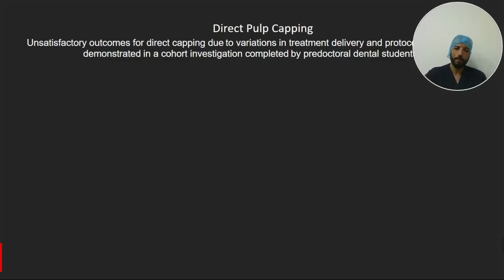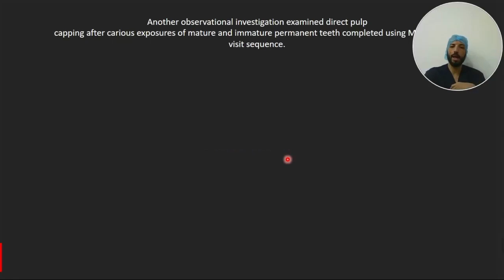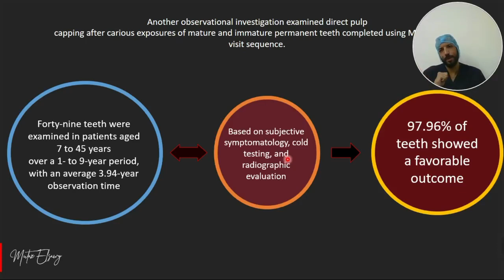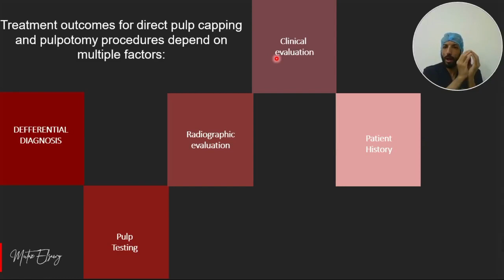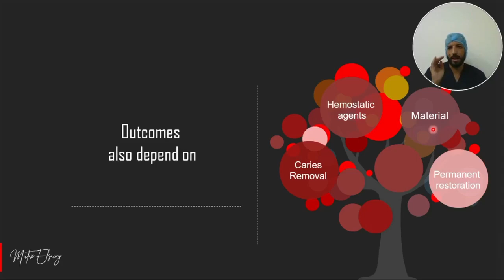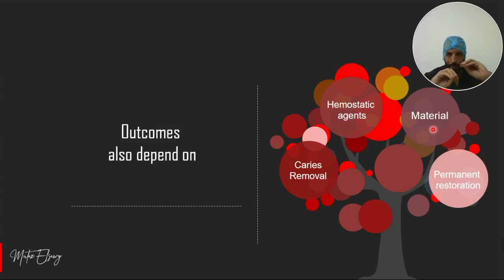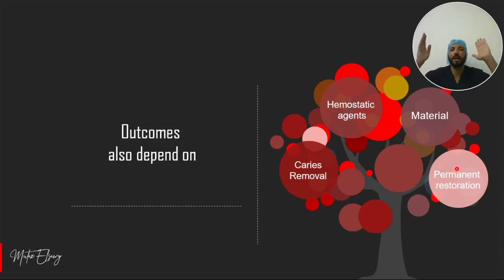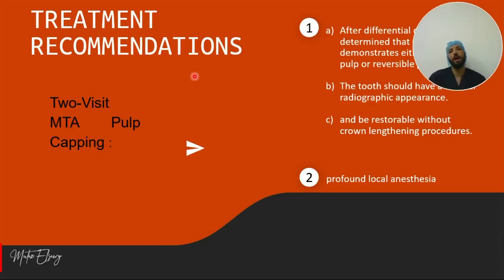Direct Pulp Capping- The Art of Avoiding Root Canal Treatment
البوست المذكور في الفيديو

الجزء الأول من التغطية اللبية المباشرة
السادة الأطباء الأفاضل الكرام.
البوست طويل وياريت محدش يزهق مني.
بعدما تم تعميم منشور عقيم لا صلة له بالعلم من قبل أحدهم أن التغطية المباشرة اللبية تفشل دائما وأنها لا محل لها من الإعراب ويجب أن تُلغى وهذا لا علاقة له بالعلم كيفا وعينا، تواصل معي الكثير عن وضع منشور لأفضل طريقة من الممكن أن نستخدمها لتحقيق أفضل النتائج للتغطية المباشرة اللبية.

حقيقة، الموضوع لا يعتمد فقط على الطريقة الصحيحة لعمل هذا الأمر ولكنه في البداية وقبل أي شئ يعتمد على كيفية الاختيار الصحيح للحالة التي سنقوم فيها بعمل هذا الأمر.

دعونا نتكلم أولا عن الأشياء الرئيسية والمهمة جدا التي تتحكم في نجاح التغطية اللبية المباشرة وبعدها سأسرد وبالتفصيل الخطوات المتعارف عليها عالميا حاليا لاتمام هذا الأمر ولكن ستكون باللغة الانجليزية لأن دراستي كانت هكذا وصدقا لا أستطيع ترجمتها إلى العربية، فمن منكم استطاع السبيل إلى ذلك يكن خير وبركة.

العوامل المؤثرة في نجاح التغطية اللبية المباشرة:
١. المعرفة التامة للشئ الذي سنقوم معه بعمل هذا وهو العصب .
‏Pulp biology
والكثير منا لا يعلم مما يتكون أصلا هذا العصب فأنى لك أن تنتظر نجاح شئ يحافظ عليه وأنت لا تعلم عنه شئ.

٢. رد فعل هذا المخلوق ضد أي شئ مثل التسوس أو المواد التي سيتم استخدامها لمعالجته.

٣. اختيار الحالة المثالي وهو كل شئ لنجاح التغطية اللبية المباشرة، لأن هذه النقطة بالطبع تتضمن  تجميع المعلومات الصحيحة من المريض والأعراض التي يتعرض لها وأخذ صورة كاملة منه مع عمل صورة كاملة للتشخيص السريري والإشعاعي والتي بها ستصل إلى التشخيص السليم الصحيح والذي سيؤدي بك إلى طريق اختيار هذا العلاج أو غيره تبعا لما يقتضيه الأمر على حسب هذه المعلومات التي أخذتها سابقا. وهذا ما يسمى بالتشخيص المبدئي. أما التشخيص النهائي يكون أثناء العمل نفسه تحديدا عند خروج الدم من العصب، إذا اوقفنا الدم بسهولة فهذا يعني انه من الممكن عمل التغطية اللبية المباشرة واما اذا لم نستطع فإنه ولابد من الانتقال من
‏Direct pulp capping
إلى
‏Partial pulpotomy
وإذا لم نستطع ايقاف الدم فإنه يتم الانتقال إلى
‏Complete pulpotomy
‏Pulpectomy or Endodontic treatment.

٤. نوع المادة التي ستستخدمها لايقاف الدم قبل الشروع في عمل التغطية اللبية المباشرة وهل سيقف الدم أم لا؟

٥. نوع المادة المستخدمة في التغطية اللبية المباشرة ومعرفة خصائص ومميزات وعيوب كل مادة

٦. الحشوة الدائمة النهائية وجودتها ومعرفة المواد المستخدمة لأنه من غير وجود
Excellent final restoration ( Excellent Seal )
يبقى كإنك يا أبو زيد ما غازيت، ولا كإنك عملت حاجة وأبشر بفشل أي علاج حتى لو حشو عصب كامل تحت حشوة دائمة سيئة.

٧. عمر المريض أيضا من العوامل التي تتحكم ولو بطريقة طفيفة في نجاح التغطية اللبية المباشرة وذلك للتغيرات البيولوچية التي تحدث داخل العصب مع تقدم العمر والتي ينبغي عليك كطبيب أسنان أن تعلمها جيدا.

بيقولوا بالمصري ادي العيش لخبازه عشان الخباز بيعرف يعمل العيش كويس، عارف العجينة وازاي يعملها وازاي يوزنها بحيث ان طعمها يبقى حلو، صدقني لو مشعارف أي حاجة من اللي انا قلتها فوق مش هتعرف تعمل العيش كويس، مش هتعرف تعمل تغطية مباشرة للعصب كويس.

ولمن أراد الزيادة عليه قراءة التالي وبالمناسبة في نهايته مكتوب البروتوكول كامل:
Cohen’s pathways of the pulp, 11ed. Chapter 23, Vital pulp therapy.
واللي معندوش الكتاب يبعتلي عالخاص وانا تحت الأمر وهبعتهوله
اهتموا بالعلم واهتم أكتر بتاخده من مين.

حاسس اني طولت عليكم جامد، إن شاء الله هيكون فيه بوست تاني طوييييل عن البروتوكول الصحيح واللي بالمناسبة مكتوب في نهاية الشابتر زي ما قلت ومع ذلك هكتبه تاني عشان اللي بيكسل يقرأ مع اني عاوزك تقرأ الباب كله عشان هتستفيد جدا والله.
انتظروني أنا مش جاي. 🤣🤣🤣
والسلام ختام ❤️